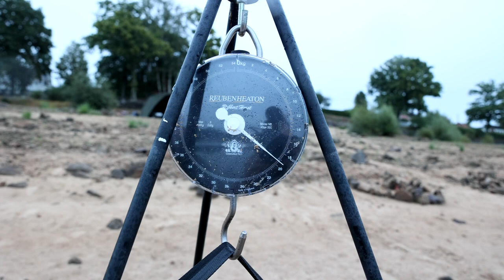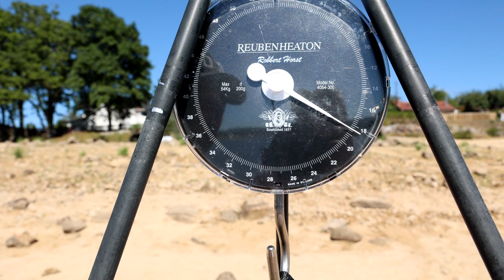Karpersessie in Frankrijk | Zomer 2022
Bewapend met voor mij nieuwe boilies van Northern Baits, besloten Stefan en ik in de zomer van 2022 een weekendje naar Frankrijk te gaan. Zoals vrijwel altijd bij het vissen op openbaar water, ging niet alles volgens plan. We hadden besloten om naar een groot stuwmeer te gaan. Voor we vertrokken hadden we een plan A en een plan B. Na ’s avonds laat aan te komen bij het water, bleek al snel dat we op zoek moesten naar plan C. Enkele andere vissers waren ons net voor. Wat nu? Ander water opzoeken en nog uren in de auto zitten op zoek naar een vrije stek? Andere stek op het stuwmeer? Na lang wikken en wegen kwamen we met een plan C. Niet bij de pakken neer zitten, maar alles op alles zetten om van deze korte sessie toch nog een succes te maken. Temperaturen hoog in de 20ers, zonnetje, dus zwembroek mee en gaan! Enjoy!